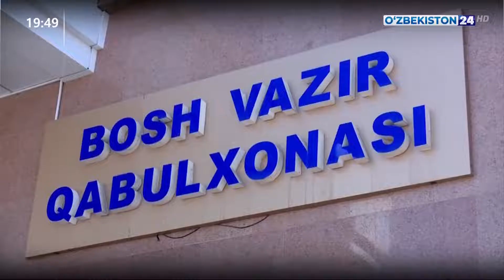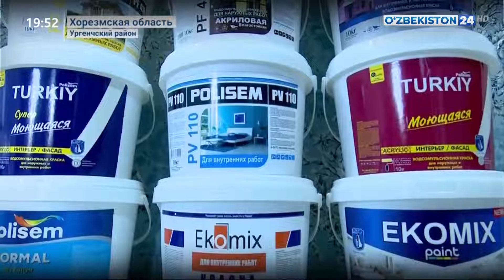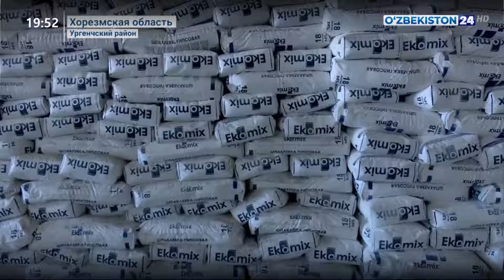Деятельность Приемной Премьер-министра в Хорезме